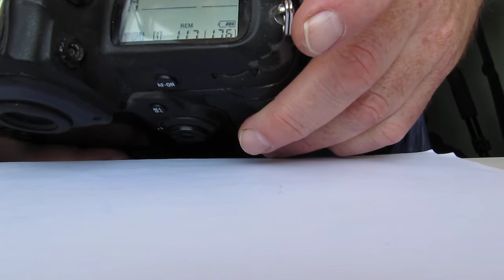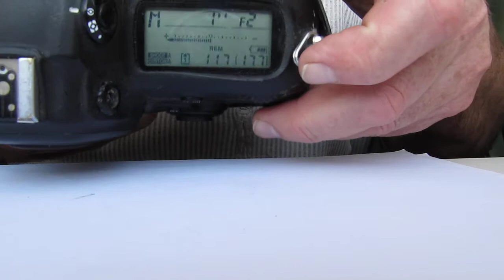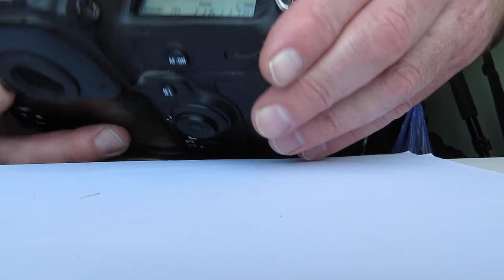Установка Одуванчика Лушникова для Nikon на M42-Nikon с линзой.